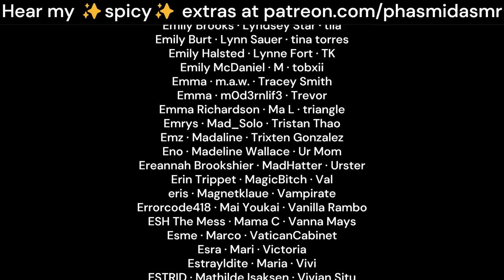Sleeping With Your Boyfriend [M4A ASMR] [deep british voice] [sleep aid]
After a long day, sometimes all you want to do is cuddle up and sleep.

i felt like doing an unscripted sleep aid, so here that is. there's virtually no dialogue after the first couple of minutes - just sleepy breathing and occasionally turning in bed. hope it helps you sleep!!

love,
phas 💖